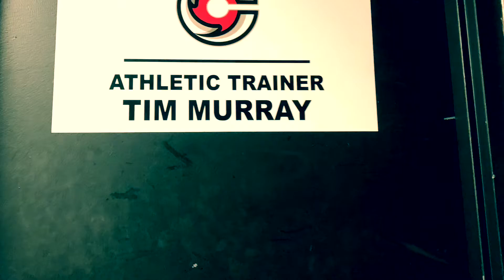This Is Tim Episode 2: The Climb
I go into a few details on how I made my jump to climb out of the pit